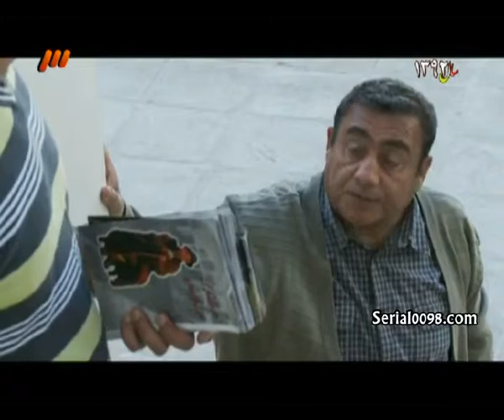Hameyeh_Khanevadeyeh_Man_09